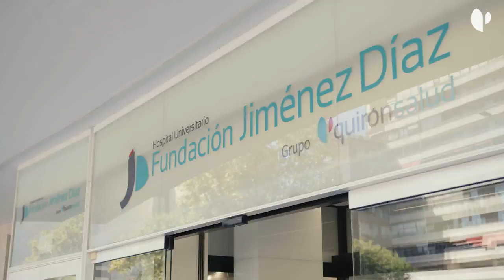Los participantes en el Desafío Santalucía Seniors 2024, listos para poner rumbo a Perú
Quirónsalud se suma como Healthcare Partner a la primera edición del Desafío Santalucía Seniors: Perú 2024. Los cinco participantes han visitado la Fundación Jiménez Díaz para participar en una sesión formativa previa a su expedición, que les ayude a adaptarse a la altitud de los Andes, donde estarán a más de 5.000 metros.